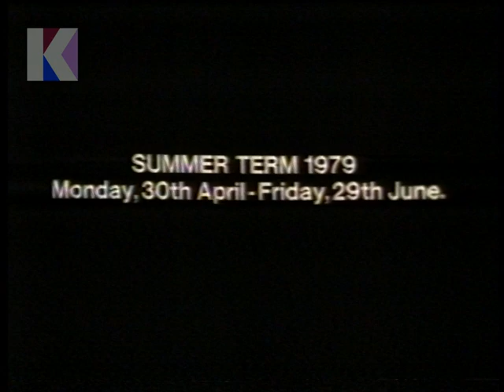Tuesday 7th November 1978 BBC1 Schools - Music - Countdown - Announcement For Teachers - Mathshow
7th November 1978 - BBC1 Schools

Channel: BBC1 Schools
Date: Tuesday 7th November 1978
Time: 9.38am approx.
Continuity Announcer: Malcolm Eynon

• Continuity: BBC1 Clock and start up announcement
• Continuity: Mathshow follows shortly slide and music
• Continuity: Schools countdown clock and music
• Continuity: Annoucement for teachers re. dates for the Summer term 1979
• Start of Mathshow